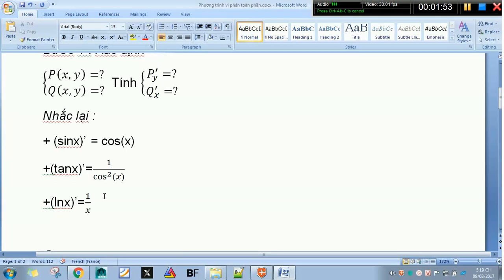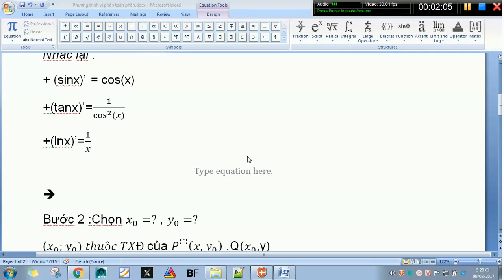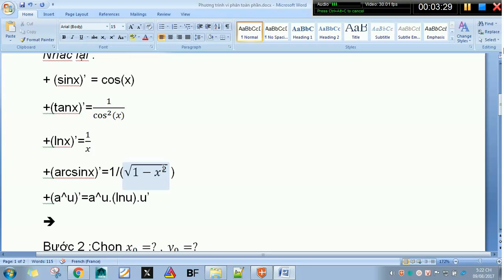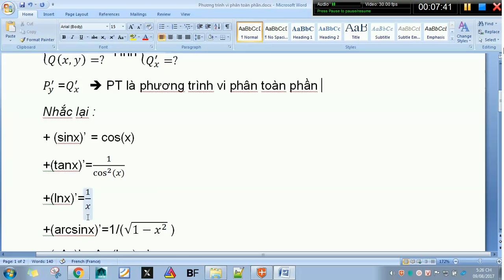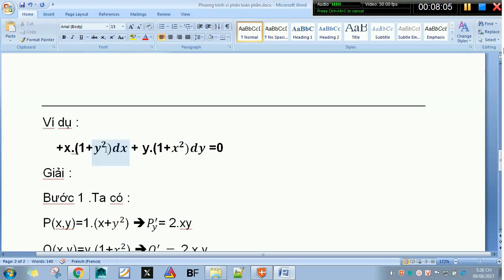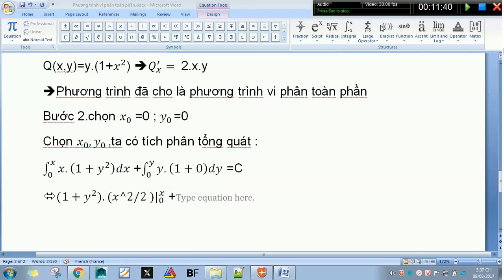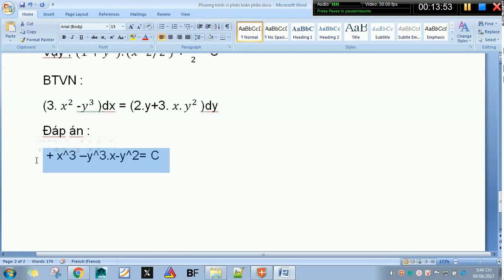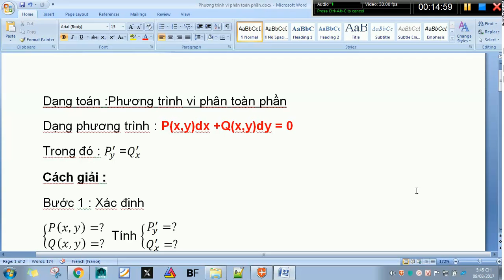phương trình vi phân toàn phần -Toán cao cấp 2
phương trình vi phân toàn phần -Toán cao cấp 2 do Nguyễn Công Trình dạy
Hãy sub kênh để có thể xem nhiều video mới về học tập ,kiến thức ,giải trí nhiều hơn nữa nhé